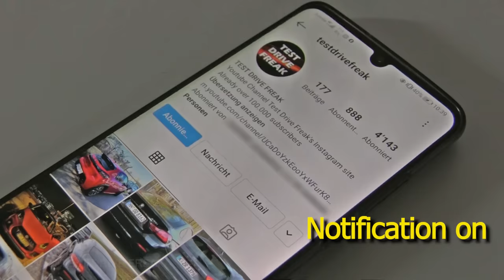2021 Volkswagen Golf 8 R 2.0 TSI 320 PS TOP SPEED AUTOBAHN DRIVE POV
2021 VW GOLF 8 R 2.0 TSI
235 kW / 315 HP / 320 PS
2.0L Turbo Petrol Engine
1984 cm3 / 121.0 CUI
4-Cylinder
420 Nm / 309 ft-lb
7-Speed Automatic